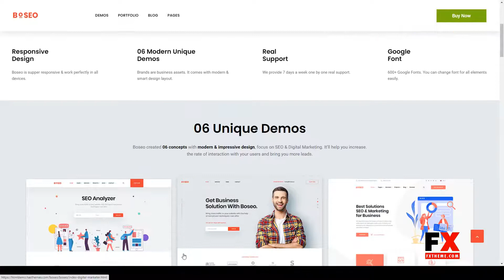Boseo - SEO and Digital Marketing HTML Template isometric digital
Columns 4+

 Documentation Unrated

 Layout Responsive